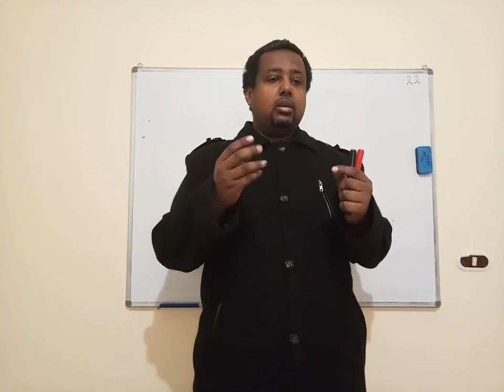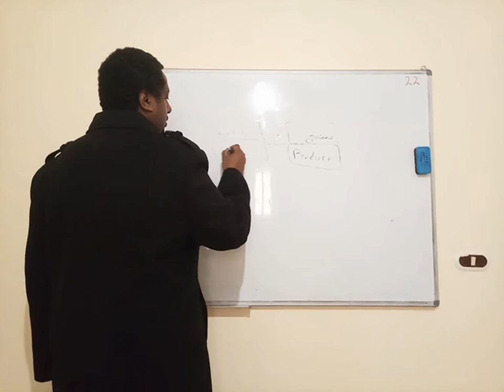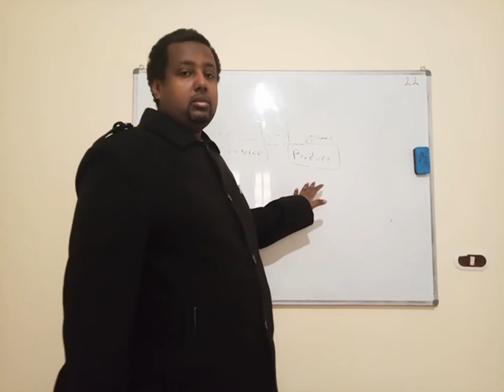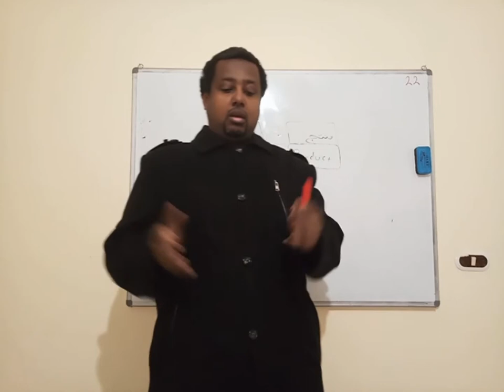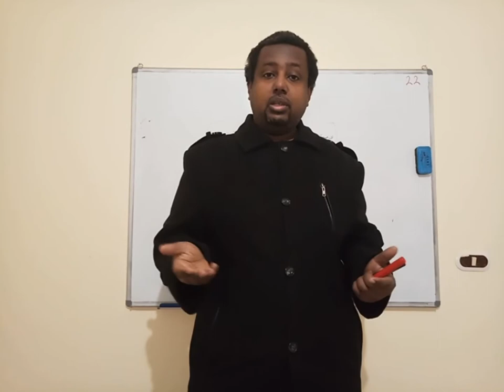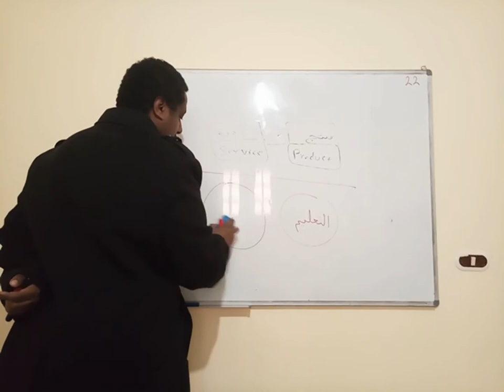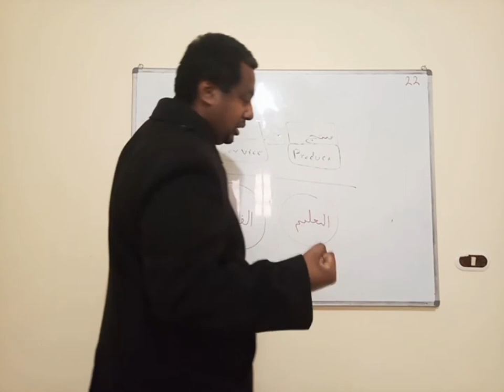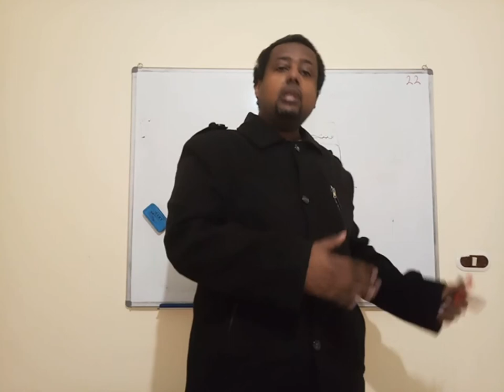تطبيق | سوق و بيع